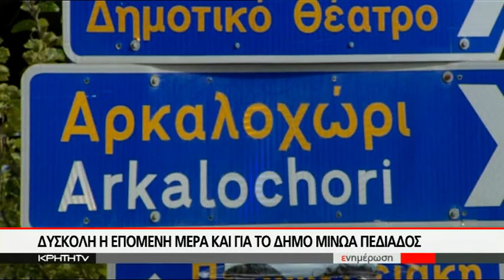Ορατή η απειλή του λουκέτου για τους μικρούς δήμους